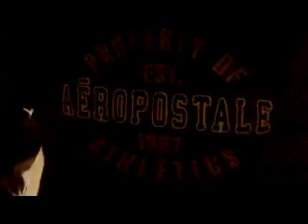Dalton, Me and Laken Being Random - 2/10/15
Here is a video of Dalton, me and Laken being random. Dalton was putting his shirt on and stuck his tongue out at me. I zoomed in from my house to the Dunkin Donuts right next at the Giant store (which explains the two street lights). I go into Laken's room and she was doing her homework. This was filmed from Dalton's Nokia Lumia 635 Windows Phone 8 cell phone. Enjoy!